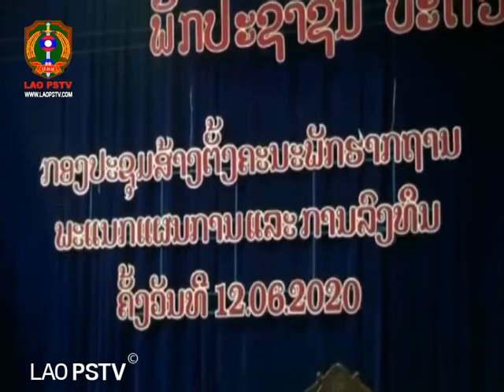ຂ່າວ ປກສ LaoPSTV news: ພິທີປະກາດສ້າງຕັ້ງຄະນະພັກຮາກຖານ ພະແນກແຜນການ ແລະ ການລົງທືນ ແຂວງບໍລີຄຳໄຊ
ສະຖານີ ໂທລະພາບ ປ້ອງກັນຄວາມສະຫງົບ  LAO PSTV 16/06/2020 ພິທີປະກາດສ້າງຕັ້ງຄະນະພັກຮາກຖານ ພະແນກແຜນການ ແລະ ການລົງທືນ ແຂວງບໍລີຄຳໄຊ